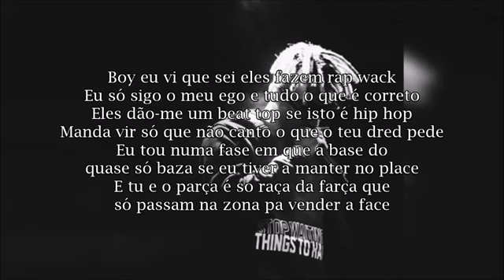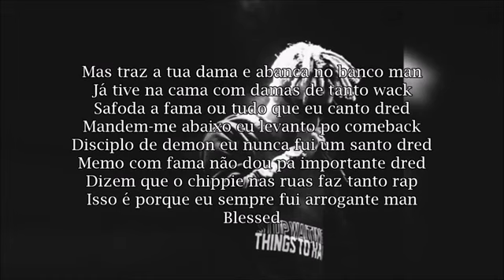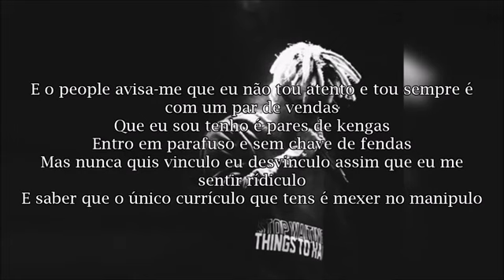Chippie Manter Alone Letra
O objetivo deste canal é promover os Artistas, Produtoras e os produtores emergentes. Se você tiver algum problema com um dos meus vídeos, entre em contato comigo apartir de (E-mail, Facebook, comentário) e eu vou removê-lo imediatamente.